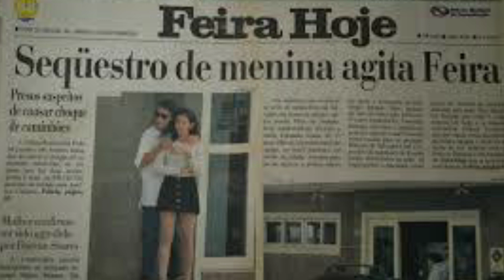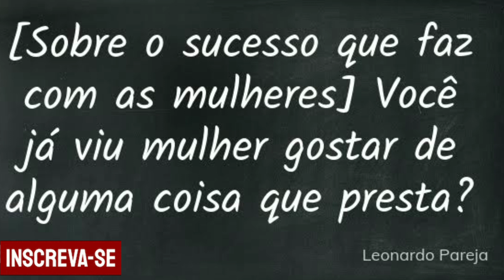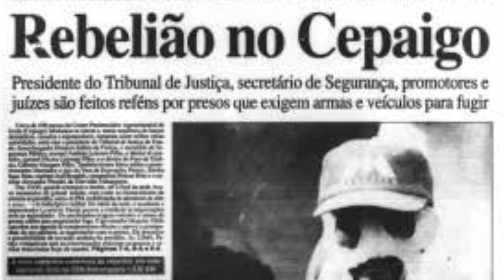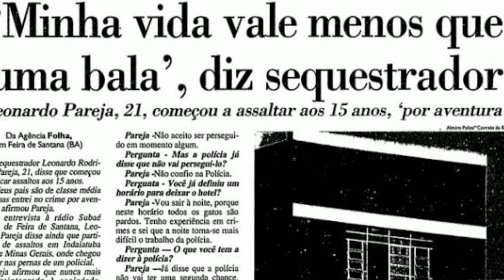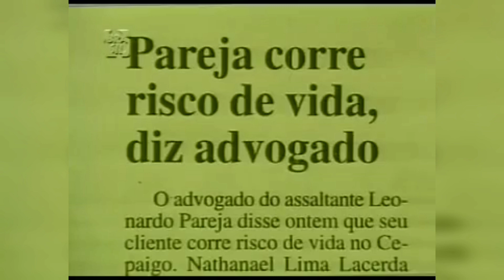LEONARDO PAREJA | CASO CRIMINAL 🇧🇷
Leonardo Pareja, chamado pop star ele dava entrevistas, distribuía autógrafos, chegou até mesmo a ter um documentário dedicado a ele, e livro sobre sua breve vida.

caso completo, baseado em fatos reais, fatos desconhecidos, fatos criminais

- casos criminais real
- caso criminais nacional
- caso criminal brasileiro
- true crime
- casos sobrenaturais reais
- caso completo
- crimes chocantes
- terror
- mistério
- suspense
- desaparecimentos
- serial killer